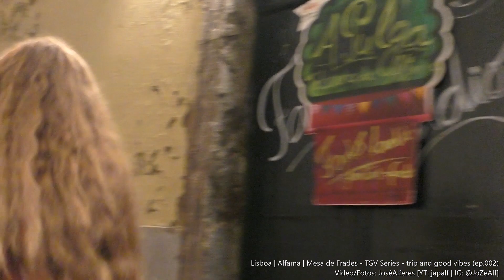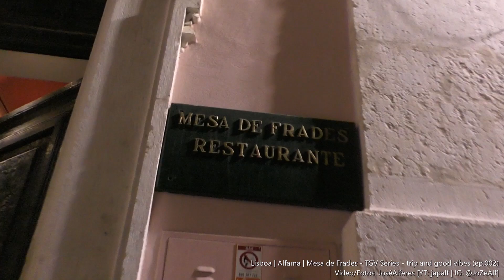Fados e Guitarradas (p 2) @ Mesa de Frades | Lisboa | Alfama [TGV#003]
dicas de viagem travel tips @jozealf moon🌙 sunset🌅 life pleasure
Lisboa - Vamos aos Fados [Ep. 3 - TGV Trip Good Visit... Good Vibes]
[Série de vídeos Viagens]

É na viagem que está o gozo.
O destino é apenas o pretexto para o prazer.

Mais um episódio desta nova série de vídeos dedicados a Viagens.
Iremos apresentar o melhor de Portugal, com sugestões e dicas de viagens e lugares maravilhosos que deve visitar.
Desde os Fados nos bairros típicos de Lisboa até à prova de vinhos do Porto, no Douro Vinhateiro, passando pelas radiantes planícies do Alentejo e das praias do Algarve, mergulhando nas ilhas verde dos Açores e florida da Madeira ou explorando regiões e lugares menos conhecidos que merecem ser divulgados.

Espero que goste. Desfrute e partilhe. Subscreve o nosso canal.
Obrigado

Fados na voz de Teresinha Landeiro com a guitarra portuguesa de Pedro de Castro e a viola de André Ramos @ Mesa de Frades.

Lisbon - Let's Go to the Fados [Ep. 1 - TGV Trip Good Visit]
[Travel Video Series]

It is in the journey that is the joy.
Fate is just the pretext for pleasure.

This is another episode of this new series of videos dedicated to Travel.
We will present the best of Portugal with suggestions and travel tips and wonderful places to visit.
From Fado in typical Lisbon districts to Port wine tasting in the Douro Vinhateiro, passing through the radiant Alentejo plains and Algarve beaches, diving into the green islands of the Azores and Madeira, or exploring regions and places less known than deserve to be disclosed.

Fados in the voice of Teresinha Landeiro with the Portuguese guitar by Pedro de Castro e guitar by André Ramos @ Mesa de Frades.

dicasdeviagem life pleasure @jozealf

in José Alferes @JoZeAlf